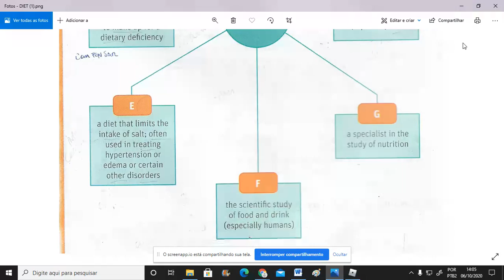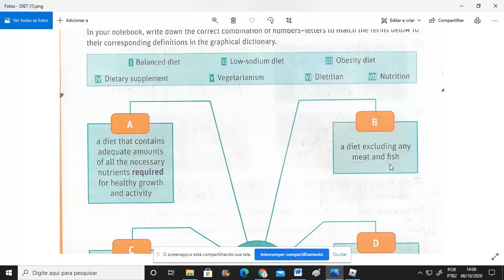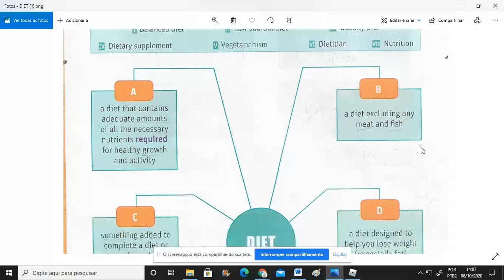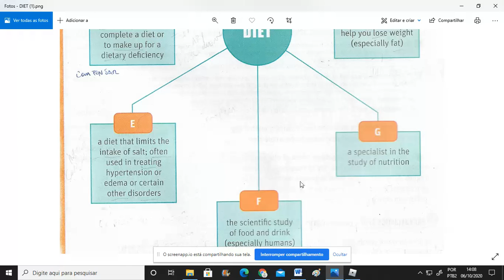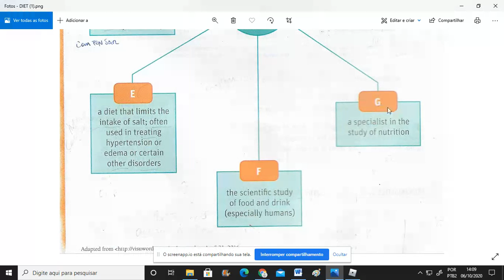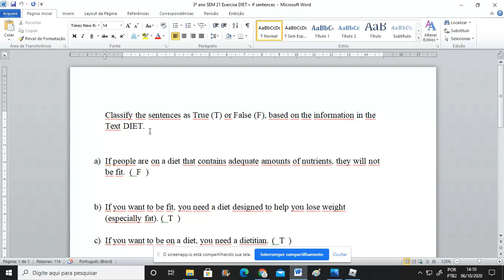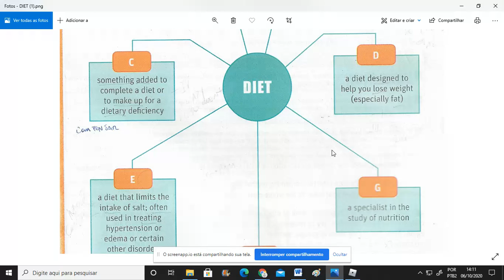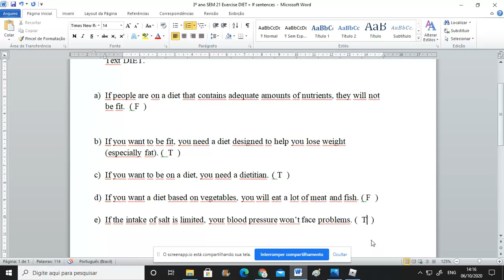Texto DIET (Exercicio)